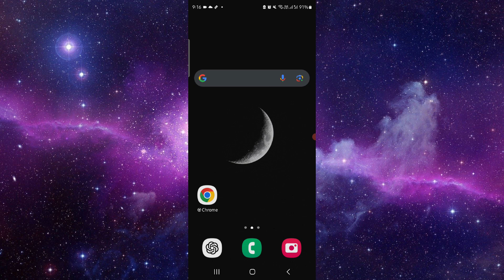✅ Amazon Kids+ app - parent dashboard - overview (Full Guide)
Explore the parent dashboard on the Amazon Kids+ app to manage and control your child's content and activities with ease.

Key Learning Points:
• Overview of Amazon Kids+ parent dashboard
• Step-by-step guide for setting parental controls
• Tips for managing your child's experience effectively